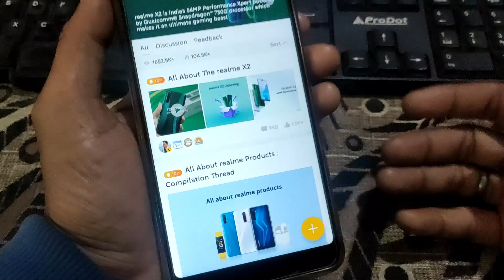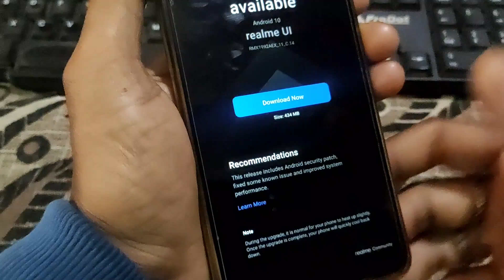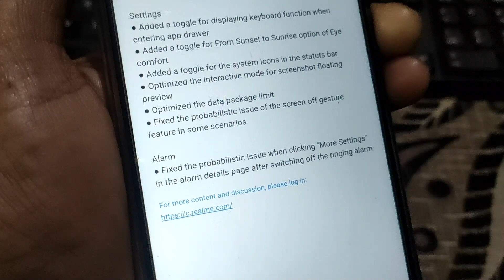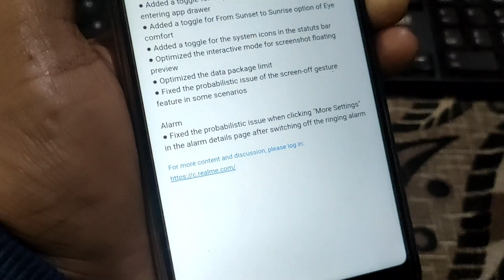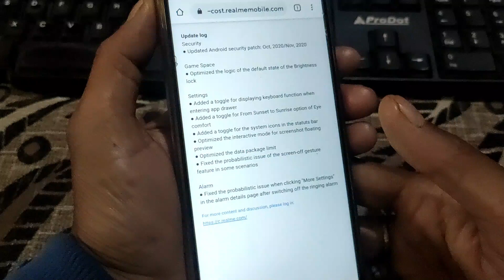REALME UI NOVEMBER UPDATE | REALME X2 C.14 UPDATE START ROLLING OUT